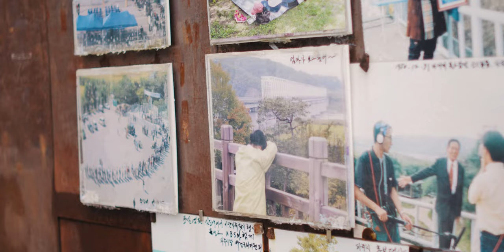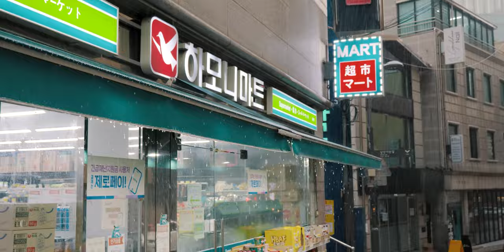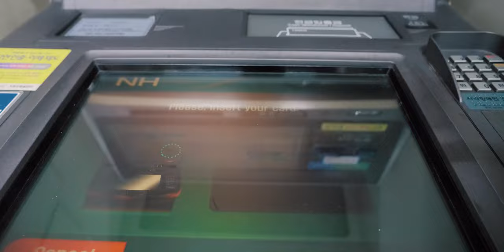KOREA VLOG 4 | DMZ - NORDKOREA und das BANKPROBLEM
Hallo, oder "anyong" und Willkommen zu dem 4. Video meiner Korea Reise. Ich habe im Mai 2022 beschlossen meinen Traum zu verwirklichen und nach Südkorea zu fliegen. Da ich so gut wie immer filme und spontan auf Berge rauflaufe, reise ich alleine.

Heute geht es auf eine DMZ - also Demilitarisierte Zone Tour um etwas über die Geschichte zwischen Nord und Südkorea zu erfahren. Leider darf man nicht überall filmen. Deshalb ist dieses Video inhaltlich vielleicht nicht so der Hammer. Aber es war wirklich aufregend, durch die Checkpoints zu fahren und die "Achtung Minen" Schilder am Straßenrand zu sehen. Das Highlight war natürlich nach Nordkorea rüber zugucken. Ich weiß eigentlich gar nicht warum das von innerlich so gehypt wird. Aber so nah an "dem Nordkorea" zu stehen dass doch des öfteren in den Nachrichten war , war schon ein besonderes Gefühl.

*Mein Equipment:
Kamera 1
Kamera 2
Objektiv 16mm
Objektiv 35mm

Zeitstempel:
00:00 Intro
00:17 Guten Morgen
01:37 Imjingag Kulturstätte
03:35 Observatorium Nordkorea
05:03 Das Bank Problem
09:09 Outro